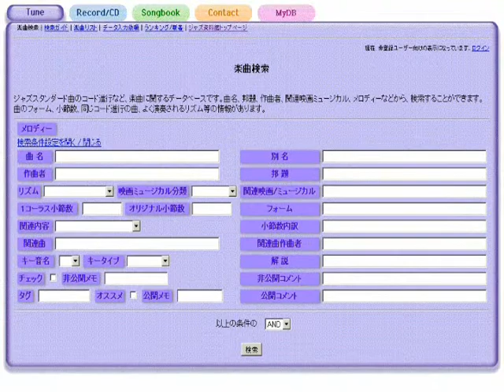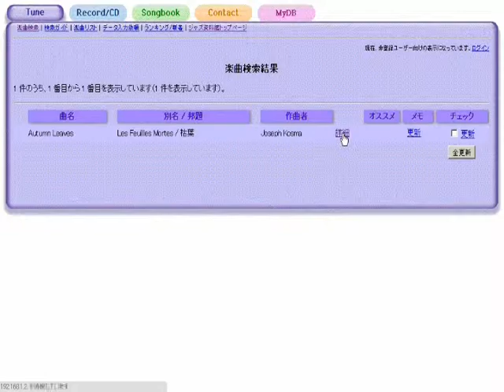Love You Madly 君に焦がれて - ジャズスタンダード曲テーマ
作曲：Duke Ellington
演奏（打ち込み）：藤井紀行@ジャズ資料館
JASRAC作品コード：0L0-8985-1